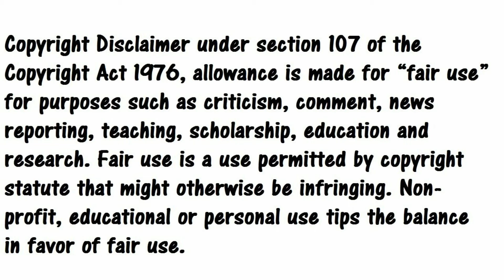Opinion Foundation Spoilers